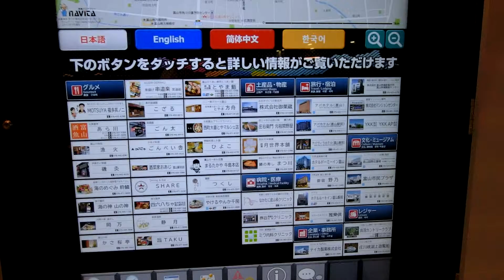富山駅にある観光案内のサイネージ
つやいやすそう！